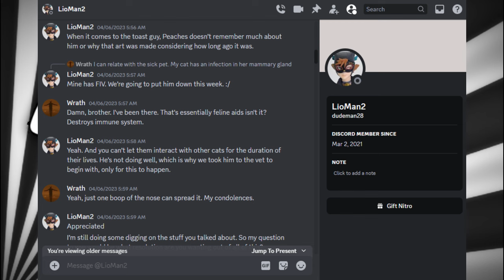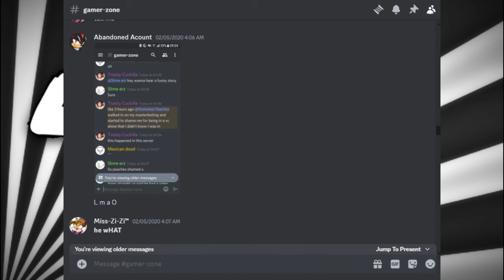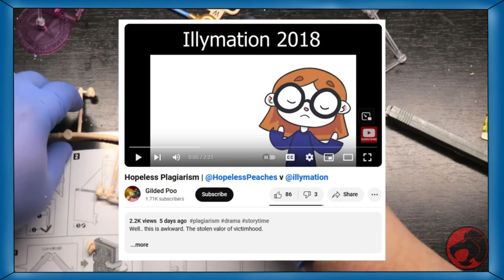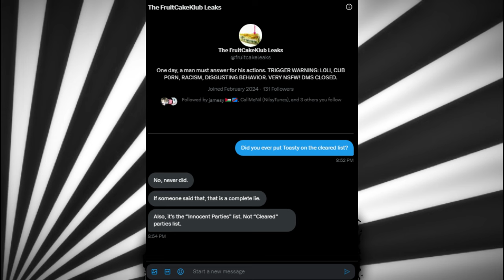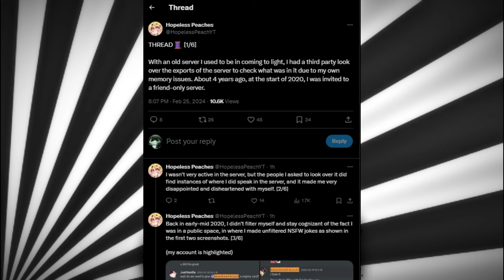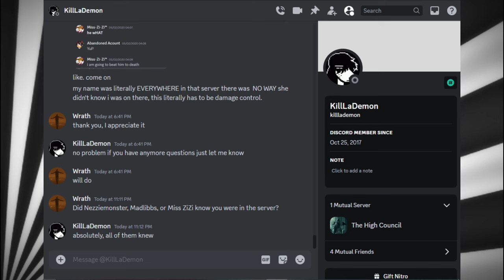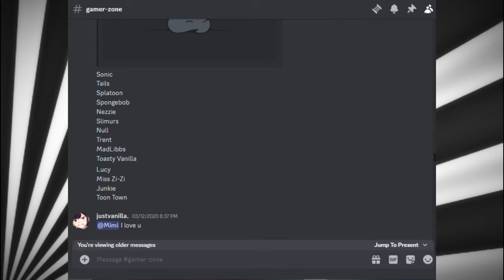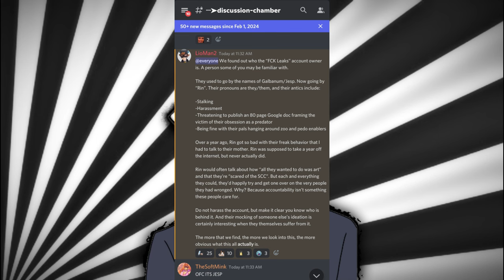Lio Convoy Can't Stop Lying! | Liar Convoy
I can do this anytime, there's a galore of proof through multiple interactions showing that several adults in there knew there were minors, at the very least and most charitable; that Slimurs was in the FCK server. Those same people having noted that Slimurs was 15 in videos before the servers fucking existence, in September of 2019. This includes Hopeless Peaches.

@Lio_Convoy any more lies and excuses? @TheEphrommentator @TheSoftMinkStudio